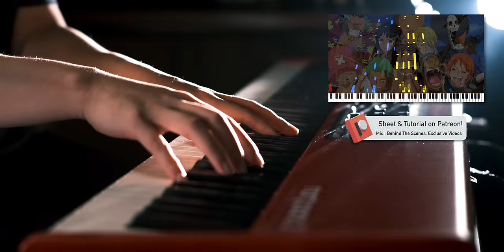ONE PIECE OP13 "One Day" Piano Cover｜SLSMusic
🎁Exclusive MP3s, Sheet Music, Tutorials, and Discord Server!

💬SLSTalk
It's been a long time since the ONE PIECE piano cover; I believe for many fans, this "One Day" could bring back many memories. Also, It's pretty strange to play such a tranquil piece with simple chord progressions, but in significant emotional current, since recently, the new songs are all trying to make complex harmonies and rhythms. Playing simple songs like this really can refresh one's mind. I hope you like it.